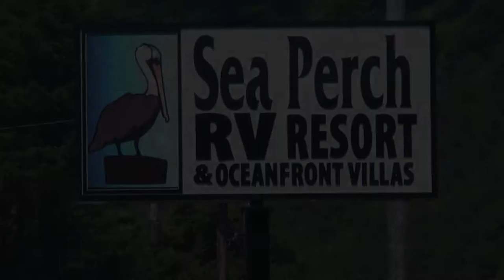Seaperch RV Resort & Oceanfront Villas- Daydreamer Villa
Produced by Michael Blakeley/ Driftworks Productions for RV Parks in Oregon LLC, this narrated video tour of Lincoln County’s Sea Perch RV Resort's Daydreamer Villa will let you see and KNOW this facility... EVEN FROM THE AIR, before you ever begin your adventure!